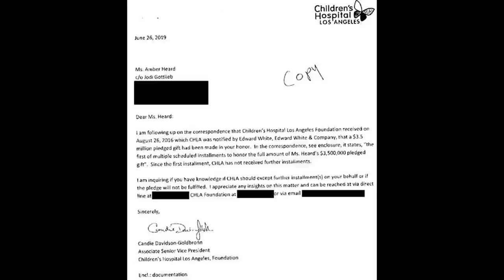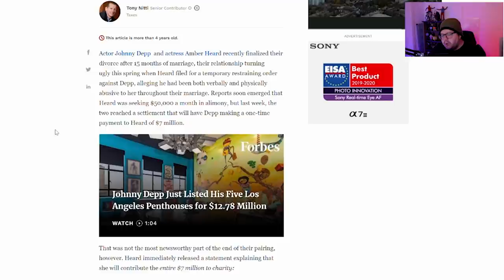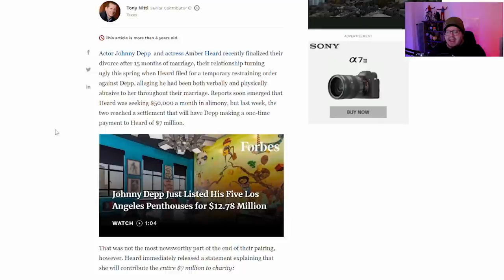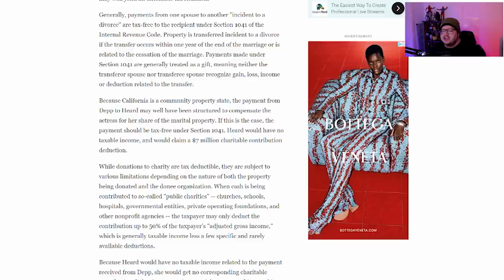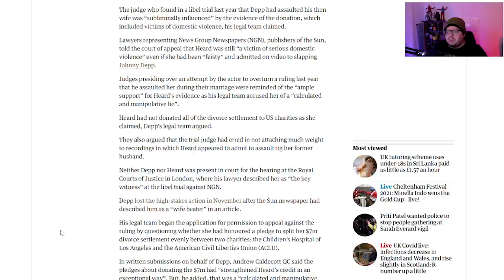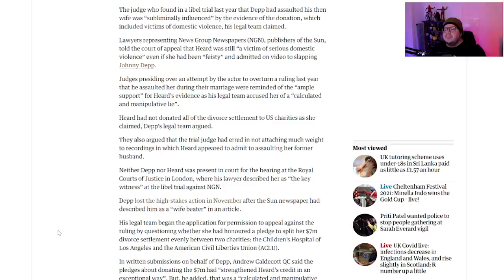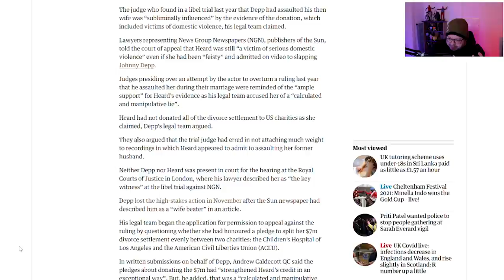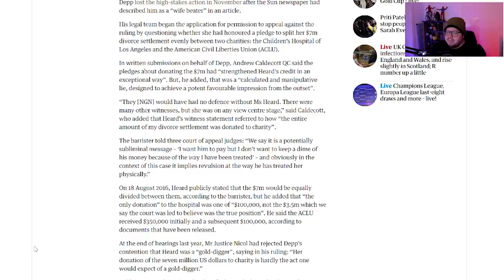"$7 MILLION DOLLARS was donated." AH BUSTED in decision to appeal case!!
Yesterday's decision to appeal was "feisty" to say the least. NGN legal team did not even have an argument for the right to appeal that Depp's team put forward.

Jodie Galloway
Lizz Gordon
Ghetto TV
Scandi On A Mission
Agnes Maccallum
Flying Without Fear
Ann-christin Mortensen
Caroline
TammyTalksAbout
Aleksandra Jarosz
Lena Stensgaard
Tina Flowers
Dawn Curry
TrueBliu Nineleven
Haley Angie
Loralie Dee
ann brown
Amanda Grout
Emma P
Nicole Turner
EnceladusWaters
Dísa Maria Helgudóttir
Georgina Campbell
Marianne Erni
Irene Maiden
Zara Zohl
Laura UK
Mary Scott
Megan O'Shea
Johnny's Girl
Claire Flavin-Jones
Lynn Bain
Jane Ruddell
Donald Dolan
Mary Turpel
Ahyoka Ama
Sally Pascoe
Shelley Tennant
Sunshine
ali Bali
Penguin 322
Jane Durante
Sabine Möller
VidenTheColdOne
Leah Veneau
Hanne Lærke Sommer
Morning Tea
Juanita Schutte
Jennifer Willis
Lisa Lambert
Susan Redden
Cat Meissner
broly the mighty
Humble Bee
Sarah Wells
Christine B-R
ZomBQueeen
Tammy Lockley
MichIEEE
Stephanie Davis
BonnieB
Janette Tammaro
Wendy Postma
Maureen Kinross
Deborah Melendy
Roamer MGTOW
Madamebebo
Claire Jones
Mary Scott
Adriana Adams
Sarah Kat
Patti_C
Steve Kass
John Le
Kimmhy Depp
Night Train Blues
Harbenja
l c
GELTH Walker
Laura UK
Judith Hodgson
LifeOfSarcasm
ClairMbear
Moxxie Moon
Anne Holyday
K. Kae-linn Allison
Megan O'Shea
Sylvan